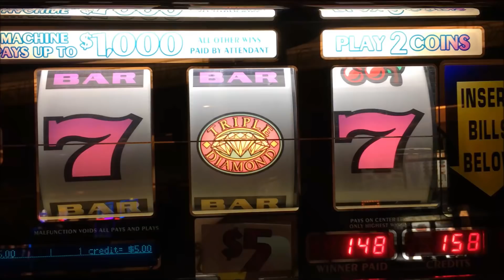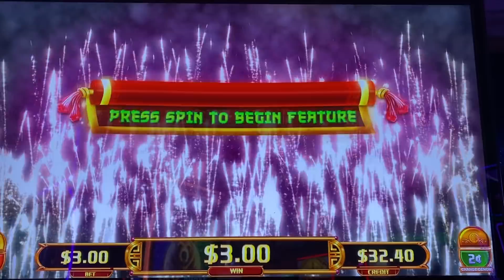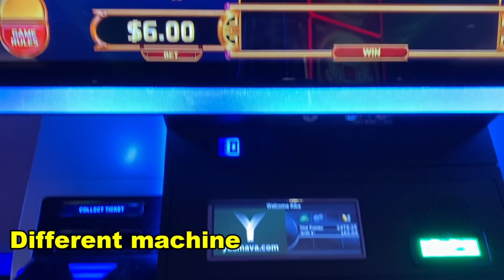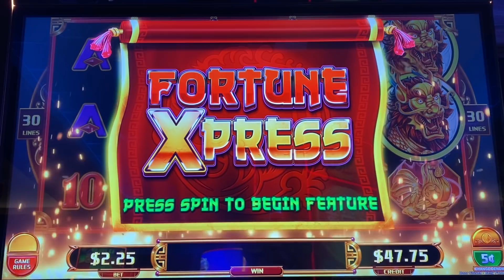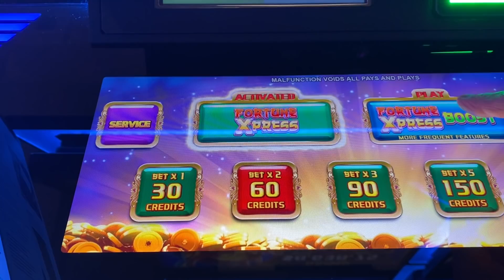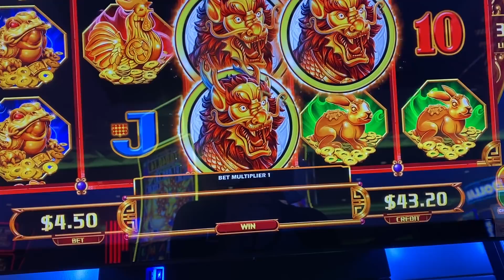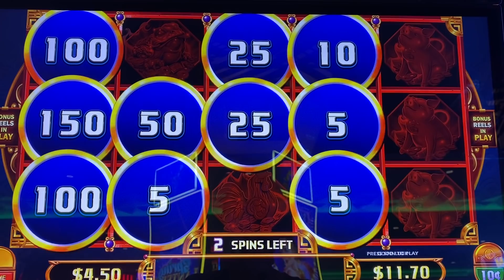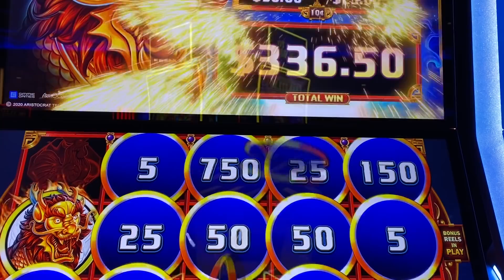★THIS DRAGONS PAID ME AGAIN AND AGAIN !★FORTUNE XPRESS (LONG FEI FENG WU) Slot☆栗スロ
FORTUNE XPRESS (LONG FEI FENG WU) Slot (Aristocrat)  @Yaamava
1. 2 cent Denom $3.00 Bet
2. 5 cent Denom $2.25 Bet
3. 10 cent Denom $4.50 Bet
4. Bonus on $4.50 Bet